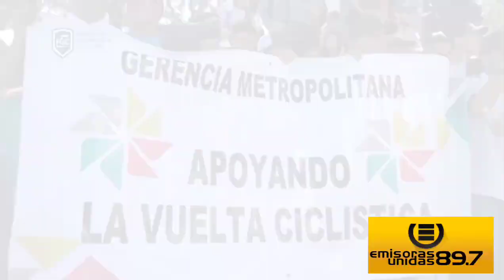🚴🏽🚴🏽🚴🏽📻 🟡 Tercera Vuelta Bantrab 2.2 UCI por Emisoras Unidas de Guatemala 89.7 FM.